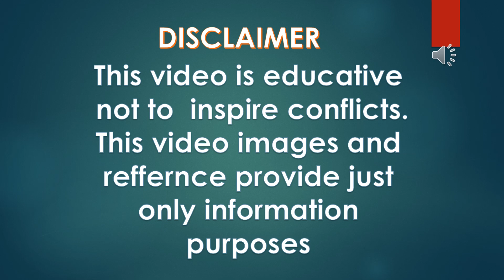India Vs Taiwan Military Power Camparison 2023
In This Video I Campare India Vs Taiwan Military Power Camparison 2023      Who Is Most Powerfull.This Video About Military Power Camparison..Data All About Navy and Airforce and Army...

Global Military Power
power comparison